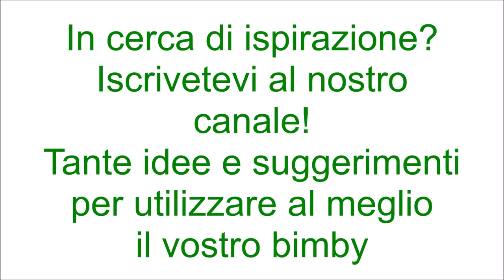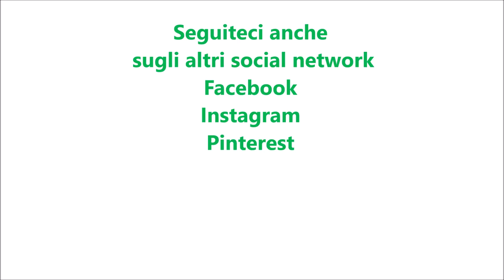Zabaione per bimby TM6 TM5 TM31 TM21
Ingredienti:
120 g di zucchero semolato
120 g di tuorli (circa 6 tuorli) a temperatura ambiente
100 g di liquore Marsala